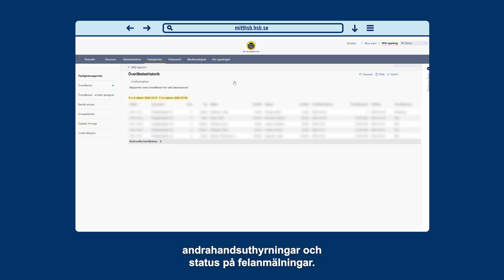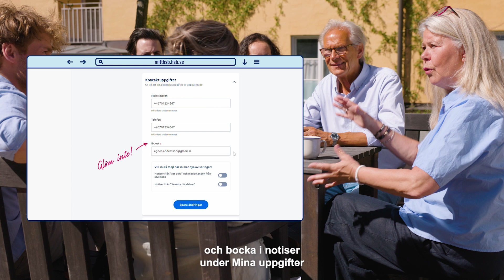Mitt HSB – för brf-styrelser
Upptäck HSBs kundportal, Mitt HSB, där ni hittar verktygen som förenklar styrelsearbetet i er bostadsrättsförening. Välkommen att logga in på hsb.se.